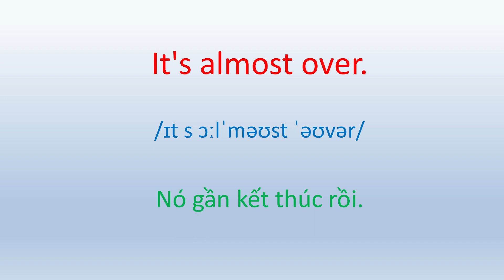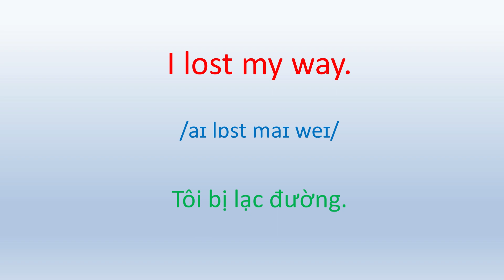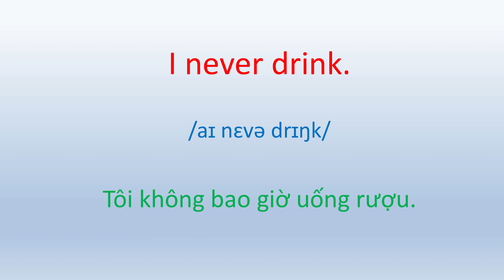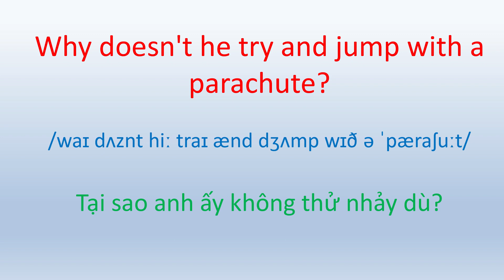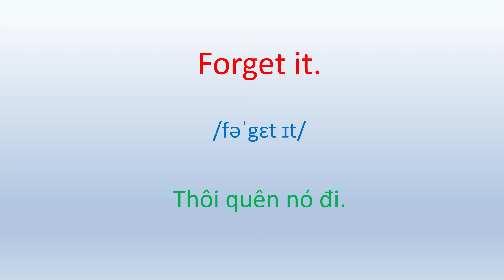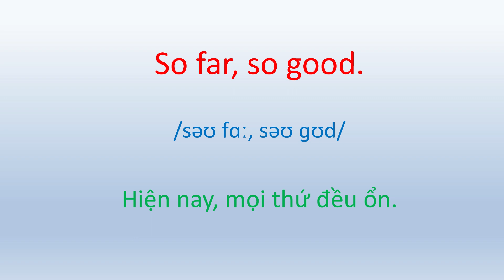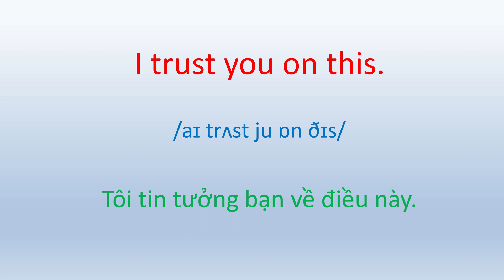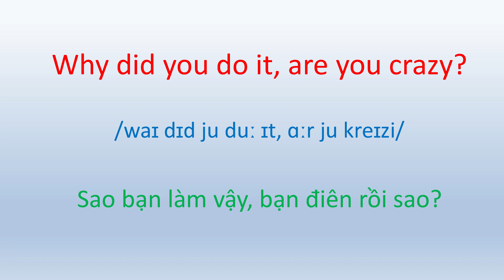Luyện nói 70 câu hỏi đáp tiếng Anh giao tiếp hằng ngày - Tăng khả năng phản xạ | Phần 2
Chào mừng bạn trở lại với Orion English! Hôm nay, chúng tôi rất vui được tiếp tục hành trình luyện nói tiếng Anh giao tiếp thông qua phần 2 của bộ sưu tập "70 câu hỏi đáp tiếng Anh giao tiếp hằng ngày." Chúng tôi đã nhận được nhiều phản hồi tích cực từ bạn về phần 1, và bây giờ chúng ta sẽ tiếp tục khám phá thêm 70 câu hỏi đáp mới để tăng khả năng phản xạ và nâng cao kỹ năng giao tiếp của bạn. Hãy cùng chúng tôi khám phá nội dung hấp dẫn trong video này!

Chúng Ta Sẽ Học Gì Trong Phần 2?

1. 70 Câu Hỏi Đáp Giao Tiếp Mới: Trong phần 2 này, chúng tôi sẽ giới thiệu cho bạn một danh sách 70 câu hỏi và câu trả lời tiếng Anh mới. Đây là các câu hỏi về các tình huống hàng ngày mà bạn có thể gặp phải trong cuộc sống xã hội, gia đình, và công việc. Các câu hỏi này sẽ giúp bạn phát triển khả năng giao tiếp một cách tự tin và trôi chảy.

2. Luyện Tập Phản Xạ Tiếng Anh: Hãy tham gia cùng chúng tôi để luyện tập phản xạ trong việc trả lời các câu hỏi giao tiếp. Chúng tôi sẽ cung cấp ví dụ và hướng dẫn cách sử dụng ngữ pháp và từ vựng phù hợp. Việc này sẽ giúp bạn nắm bắt cơ hội trò chuyện một cách tự tin bằng tiếng Anh.

3. Tạo Sự Tự Tin: Bằng cách tham gia vào video này và luyện tập các câu hỏi và câu trả lời, bạn sẽ nâng cao sự tự tin của mình trong giao tiếp tiếng Anh. Khả năng giao tiếp là một kỹ năng quan trọng trong cuộc sống hàng ngày, công việc, và du lịch. Hãy để chúng tôi giúp bạn trở nên tự tin hơn khi sử dụng tiếng Anh.

Orion English luôn cam kết hỗ trợ bạn trong việc học tiếng Anh một cách hiệu quả. Chúng tôi hiểu rằng việc nắm vững kỹ năng giao tiếp là quan trọng, và đó chính là lý do tại sao chúng tôi mang đến cho bạn video này. Chúng tôi luôn cập nhật nội dung mới, phù hợp với nhu cầu học tập của bạn.